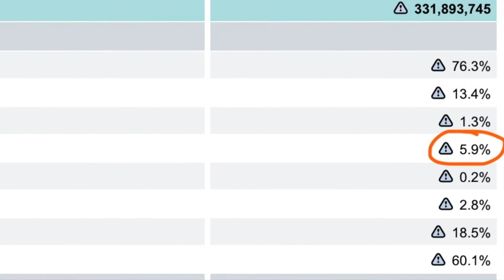5 life experiences unique to Asian Americans. (good and bad)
5 life experiences unique to Asian Americans. (good and bad)